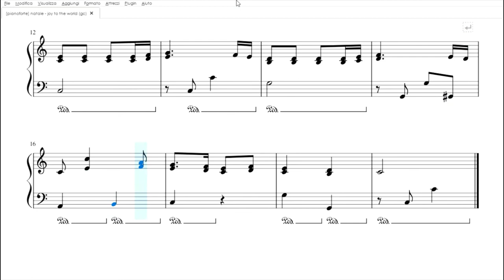Joy to the World | Spartito gratis per pianoforte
Joy to the World, in una versione per pianoforte facile da realizzare. Certo, lo slancio e la velocità del tema suggeriscono di affidare il brano ad allievi non esattamente alle primissime armi, ma le difficoltà tecniche interne sono tutt’altro che insormontabili. I piccoli pianisti si troveranno a confrontarsi, infatti, con le terze, senza però mai muovere la mano per passaggi rapidi del pollice o del dito sopra.